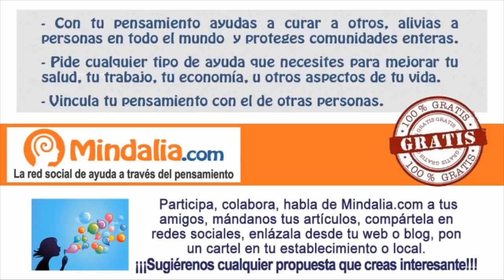¿Es verdad que los espíritus se comunican con nosotros? PARTE 1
¿Es verdad que los espíritus se comunican con nosotros? PARTE 1 de 2, que tuvo lugar en la Asociación de Estudios Espíritas de Madrid el 31 de Julio 2015.